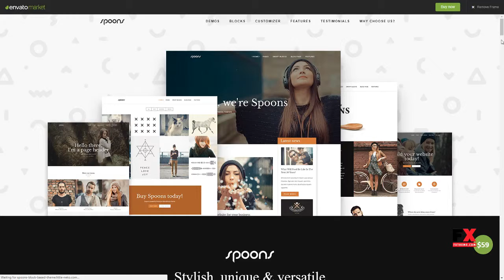Spoons Multipurpose WordPress Theme Isamu Budi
Layout Responsive

 Tags agency, business, creative, customizer, fast, freelancer, little neko, modern, page builder, portfolio, revolution slider, seo, shop, typography, unique